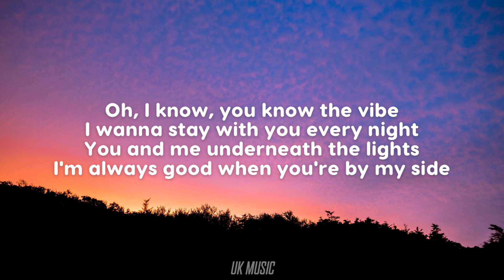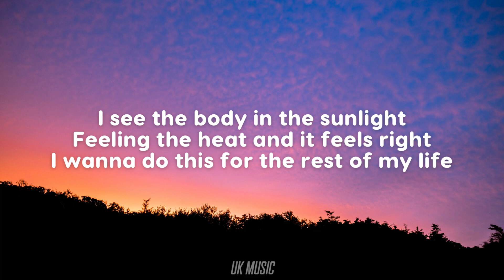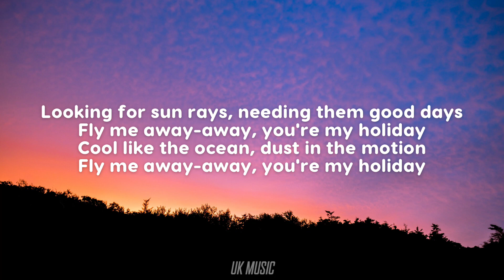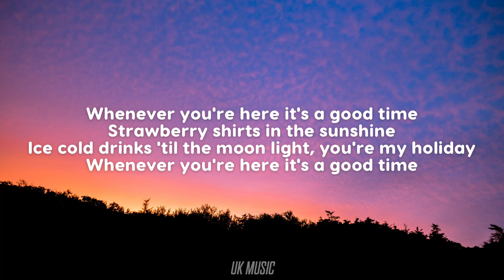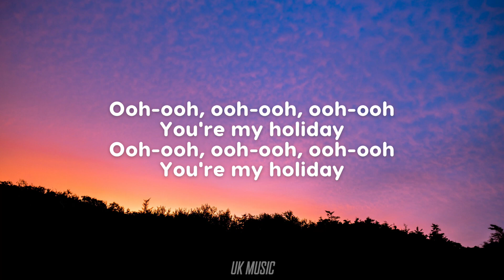KSI - Holiday (Lyrics)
Song: KSI - Holiday (Lyrics)